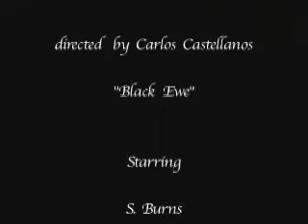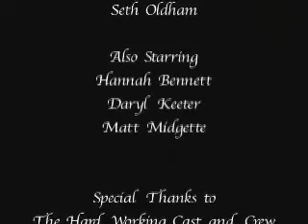S. Burns Black Ewe music video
Directed by Carlos Castellanos, 2005 at UNC Greensboro. The music is from a live radio broadcast recording (WUAG Radio Greensboro) from Feb. 2005.